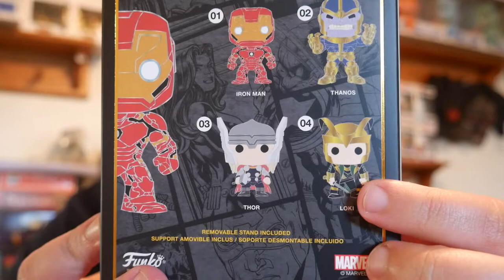Jnavo $55 damaged box and Chalice $15 daily box